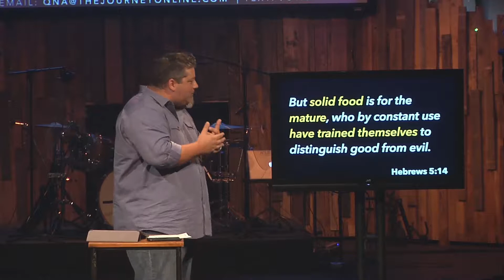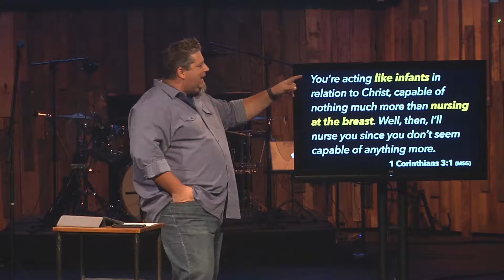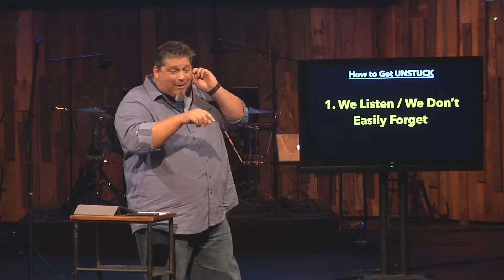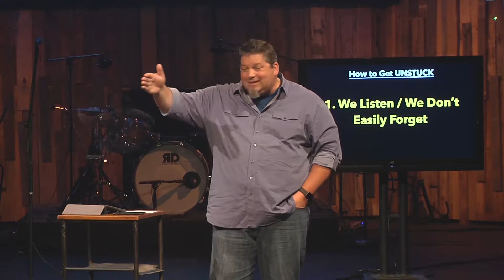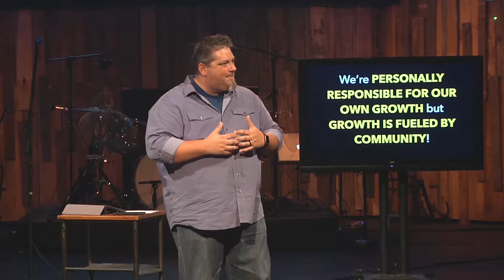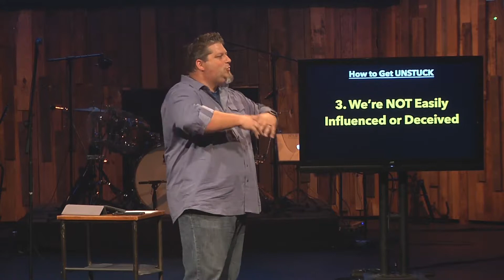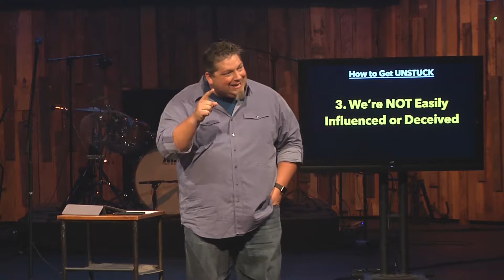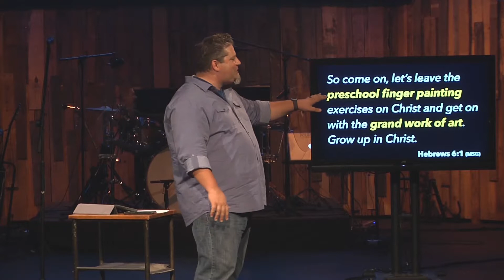Growing Pains - Part 3 | I'm STUCK!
In part 3 of Growing Pains, our lead pastor, Matt Dawson, will be sharing a message of learning how we can gain perspective in our lives in order to see ourselves get unstuck.